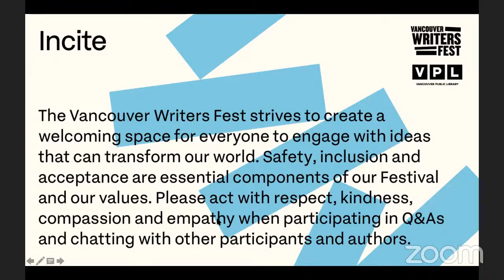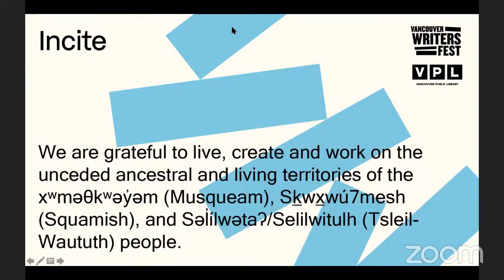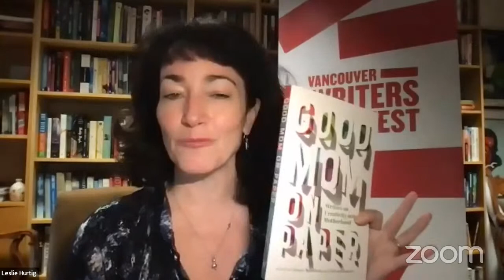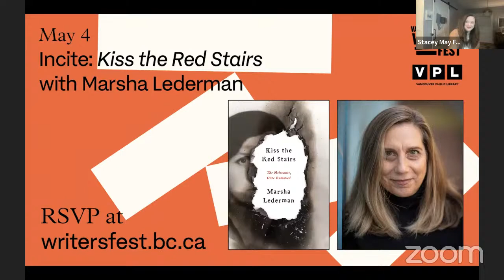Incite: Creativity and Motherhood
Click the CC button in the bottom right corner of the YouTube player to turn auto-generated captions on or off.

At a time when the challenges of parenthood have only increased, and “work/life” balance feels increasingly complex in the midst of the pandemic, we’re delving into the often-underexplored topic of creativity and parenthood.  Join author and co-editors Jen Sookfong Lee and Stacey May Fowles, plus contributors Jónína Kirton and Kellee Ngan from Good Mom on Paper: Writers on Creativity (Book*hug Press) in an event that promises solace, celebration and humour.

This event is also available through the TELUS Optik network.